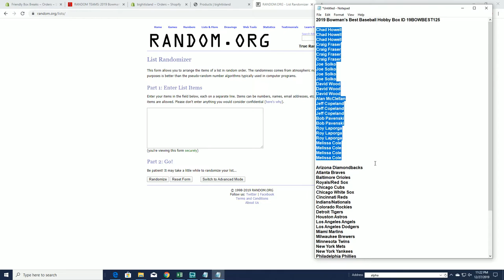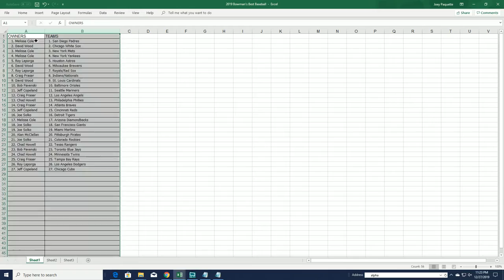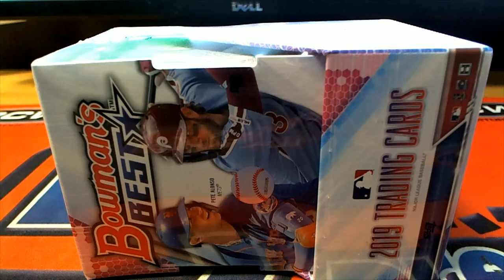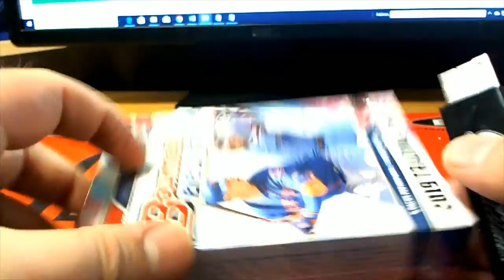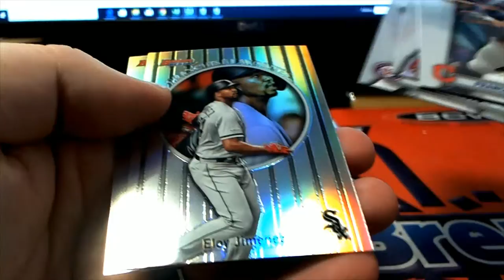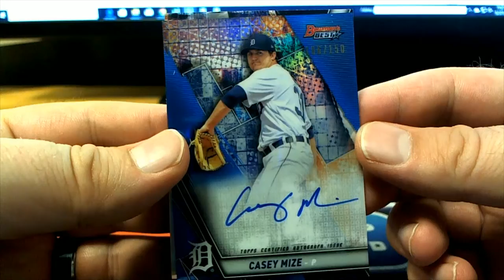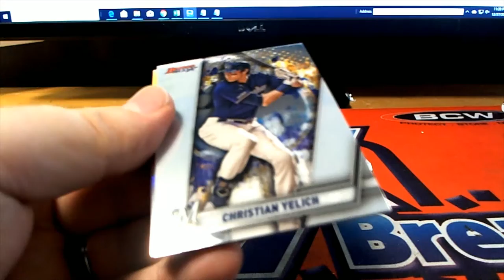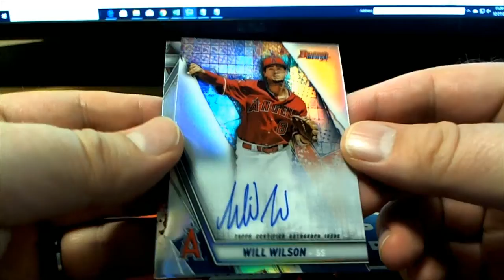2019 Bowman's Best Baseball Hobby Box ID 19BOWBEST125